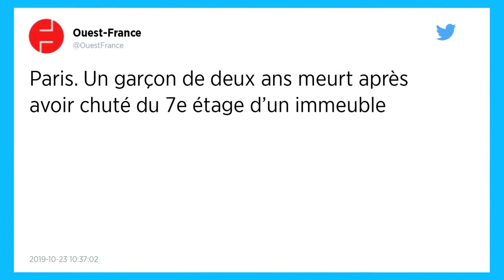Paris. Un garçon de deux ans meurt après avoir chuté du 7e étage d’un immeuble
Un petit garçon de deux ans est décédé lundi 21 octobre après avoir chuté du septième étage d’un immeuble à Paris. Malgré l’intervention des secours qui l’ont immédiatement emmené à l’hôpital Necker, l’enfant est décédé quelques instants plus tard. Une enquête a été ouverte pour faire la lumière sur les circonstances de l’incident.

Un drame est survenu lundi 21 octobre dans le XVe arrondissement de Paris. Un enfant de deux ans est décédé après être tombé depuis le septième étage d’un immeuble, rapporte France Info.

La chute est survenue dans l’après-midi, vers 14 h 30. Les secours ont immédiatement été alertés. À leur arrivée, l’enfant était encore en vie. Il est décédé quelques instants plus tard, alors qu’il était emmené vers l’hôpital Necker-Enfants Malades, dans le XVe arrondissement.

Le grand frère hospitalisé
Selon une source policière, l’enfant se trouvait dans l’appartement avec son grand frère, majeur. Il regardait la télévision et son aîné se trouvait dans la cuisine. Le petit garçon aurait chuté depuis une fenêtre laissée ouverte dans la chambre.

Le grand frère, en état de choc, a été hospitalisé. Une enquête pour « recherche des causes de la mort » a été ouverte, a confié un porte-parole du parquet de Paris à France Info.